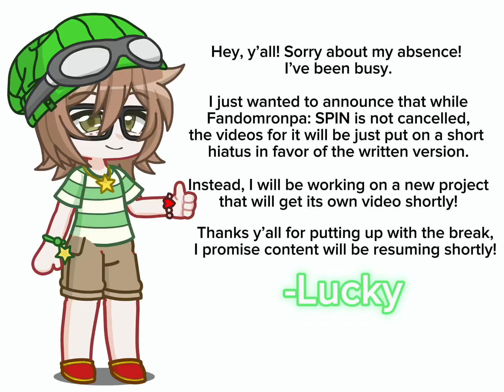!!ANNOUNCEMENT ABOUT FR:SPIN!!